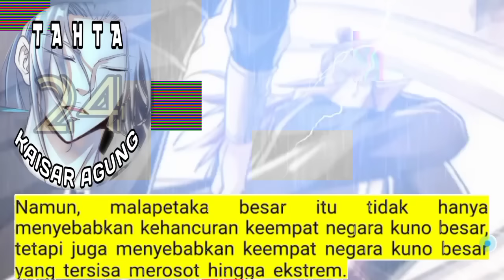Tahta Kaisar Agung season 24